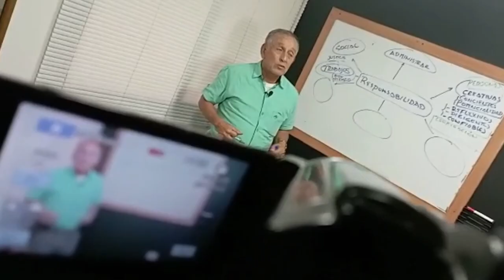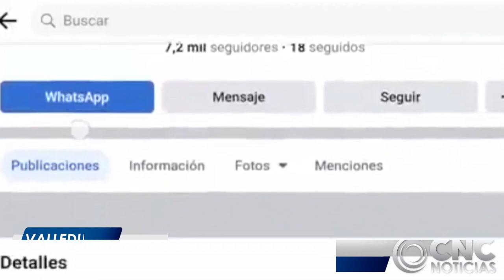FEMINICIDIOS EN COLOMBIA SE SALEN DE CONTROL